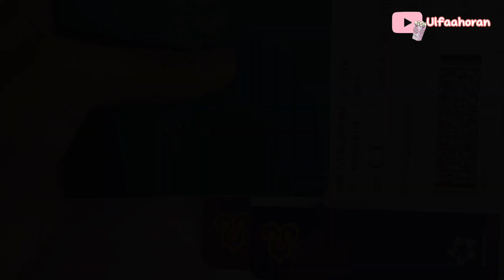vlog KE LOKASI SYUTING DRAKOR KING THE LAND || TEMPAT YANG WAJIB KAMU KUNJUNGI KALAU KE THAILAND😍🇹🇭